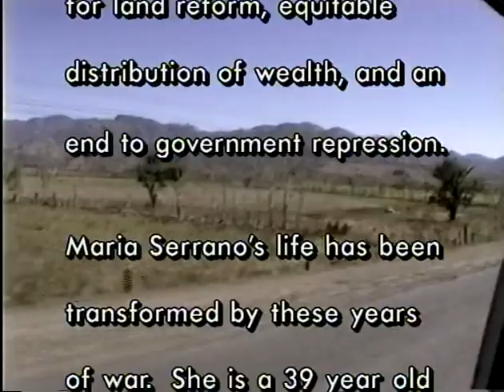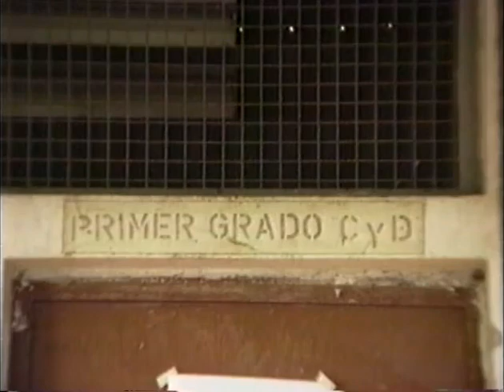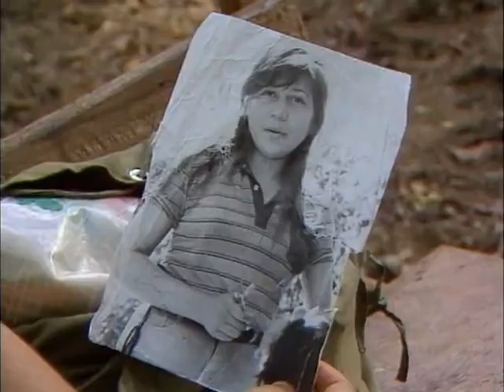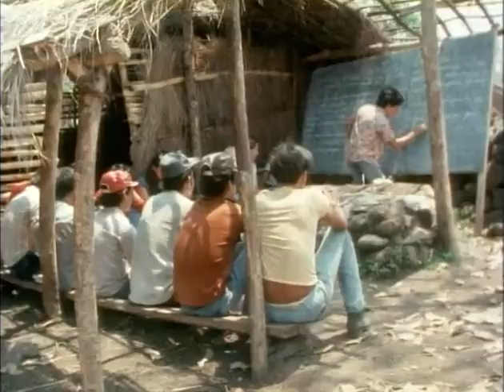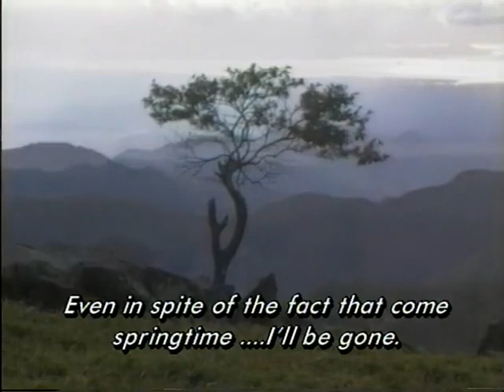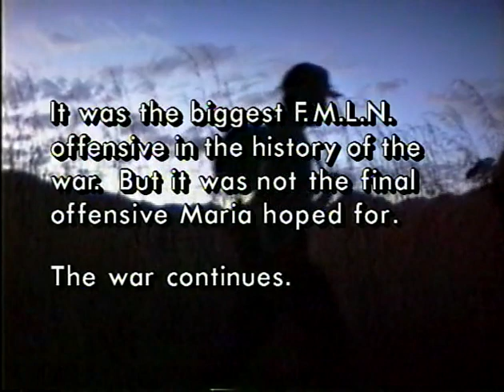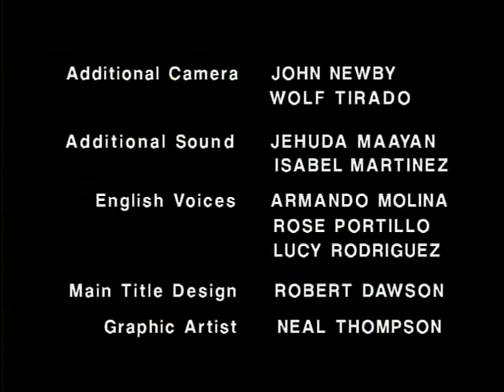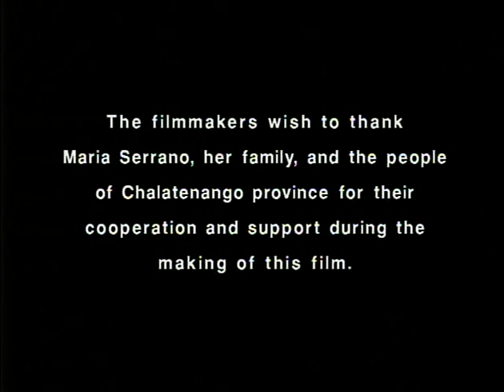Maria's Story (English)